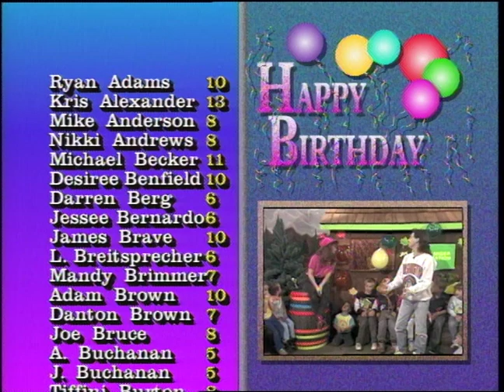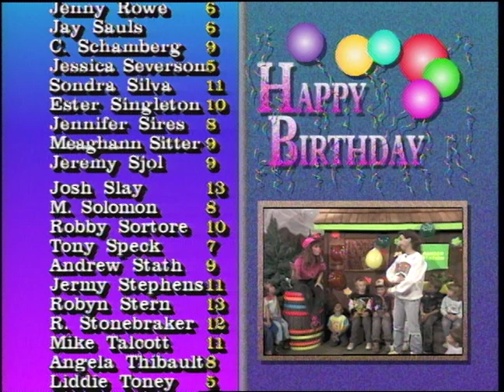Mike Rosen No 2 Rosco Mt Mammoth MammalTalk Aired 100890